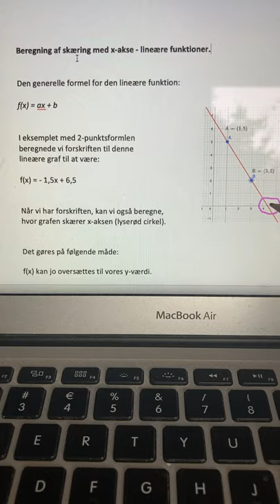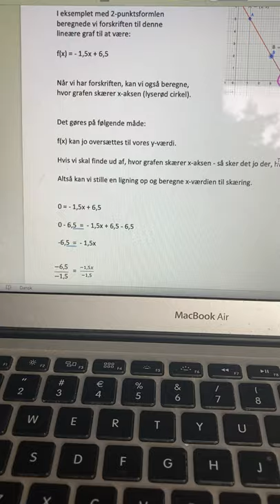Beregn skæring med x akse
Hvordan beregner man hvor den lineære graf skærer x-aksen